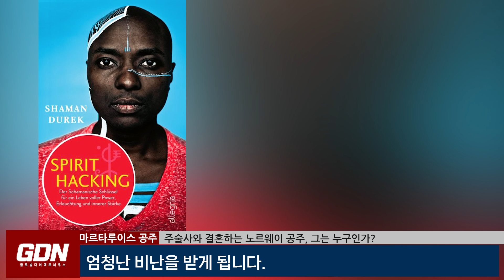노르웨이공주와 결혼하는 미국무당의 충격정체는?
노르웨이 공주 마르타루이스 공주는 미국인 주술인 듀렉베렛과 내년 8월에 결혼식을 올린다고 발표했습니다. 왕실을 박차고 사랑을 찾아 간 마르타 루이스공주. 그녀가 사랑에 빠진 미국인 주술인, 듀렉 버렛은 과연 누구일까요? @globaldirectnews